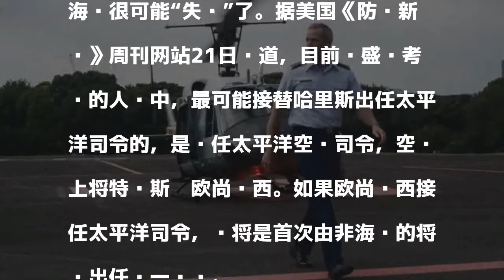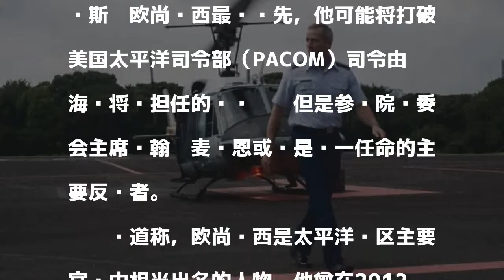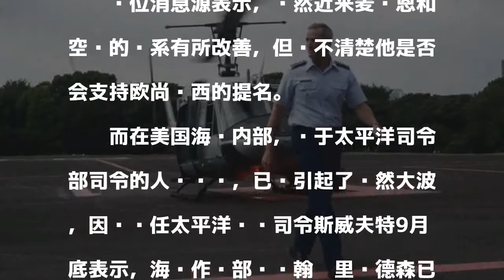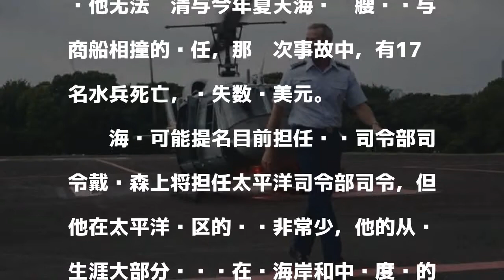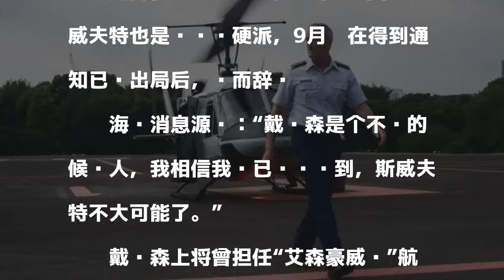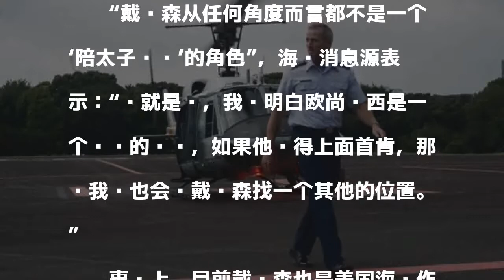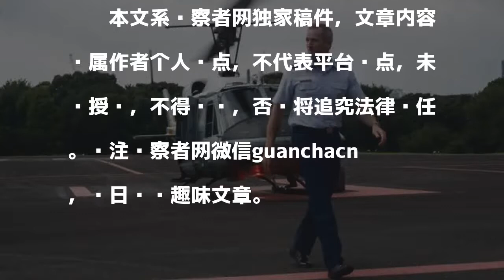美媒：美海军“失宠” 新太平洋司令或为空军上将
發表評論評論如下。